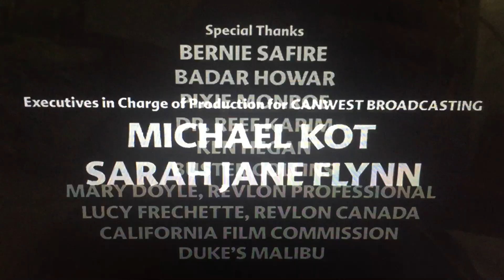CanWest/Lone Eagle Entertainment (2009)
Slice is Got You “Carlawood” (2009)